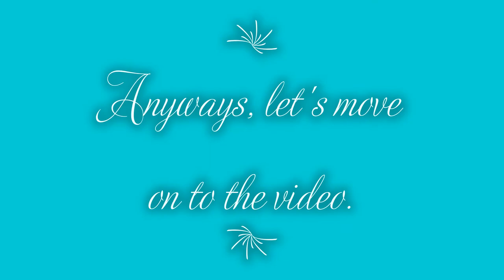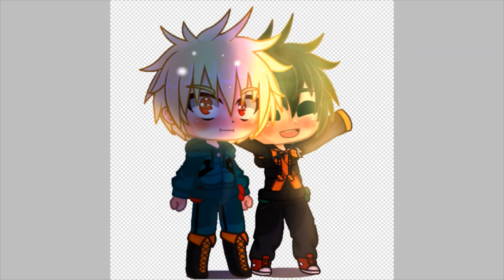Testing different lighting on my Gacha edit ||Gacha Club x MHA||BkDk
After a decision that I made for myself, I have decided to upload MHA Gacha content. It may be cringe and can get me to hate, but it's normal. Everyone gets hate even if it's something cringy, they still don't quit. I won't quit either. I  wanted to upload to other Gacha content, but the only gacha content I'm interested in right now is MHA Gacha content. You do notice that I upload a ton of MMD videos, so I decided to take a break. I wanted to do some lighting to make my art more attractive, and that's how I got the idea of making this video. Here are the tutorials I used in the video:

Music: My Hero Academia Season 2 Opening Peace Sign (my favorite op)